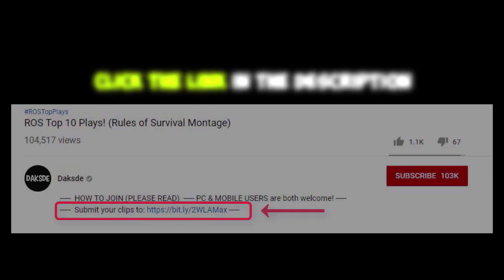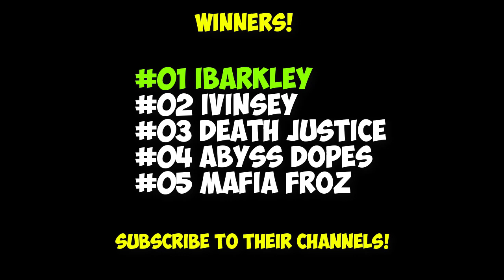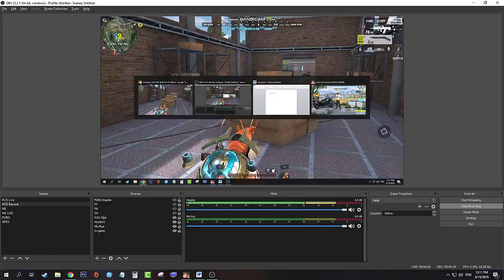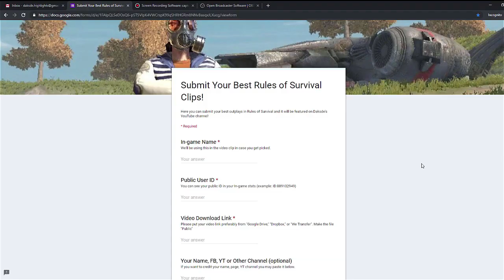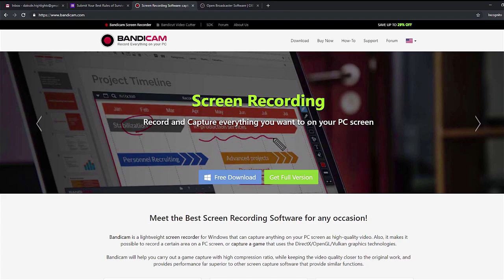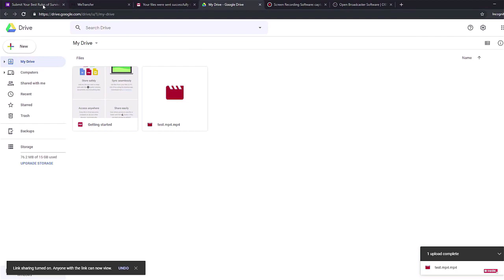ROS Top 10 Plays! Ep.11 (Rules of Survival Montage)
ROS 1 vs 5 and 1 vs 4 kill montage! I hope you like it!

1. Record your ROS outplay clip using any software. (I recommend OBS or Bandicam)
2. Please submit one (1) your best outplay only.
3. Make sure  to use (.mp4) file format.
4. to submit your DOWNLOADABLE CLIP (.mp4) not just a Video Link.
5. Make sure to "correctly" input all the details needed.
6. NO CHEATERS / GLITCHES / BUGS ALLOWED.
7. Please refrain from using vulgar words. There are kids watching our videos.
8. You may only win once every two judging period.
9. Game mode should only be "Ranked"
10. Please use NEW clips! OLD clips would be disregarded.

Top 1: 300 load
Top 2: 200 load
Top 3: 100 load
Top 4: 50 load
Top 5: 50 load

Music credits to:

Dan Lebowitz - Fugetaboutit
Dan Lebowitz - Say What
Dan Lebowitz - While You Work It
Dan Lebowitz - Dumb as a Box
Noir Et Blanc Vie - False Startz